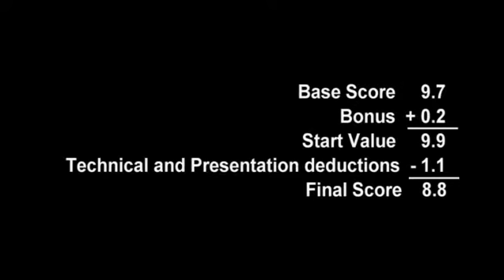16. Floor Excercise 15-18 Judge's Review (gymnastics)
The USAG Men's Program Technical Sequences 2013-16